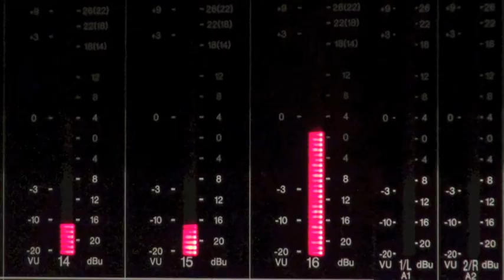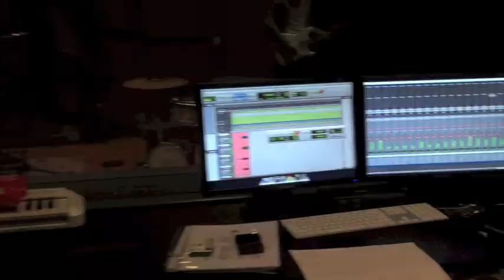Behind The Scenes of EP #2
Trudging through a studio not too far away, a lone documentarian discovers Winter York in one of their natural habitats. What happens next will make you go "oh, is that it?"

This video explores the recording process of EP #2, to be released late 2014.

Stay updated by joining the mailing list at http:/winteryork.com

Epic thank you to our rad video legends Jesse Munnings (Editor) & Amy Atkin (Camera Operator).